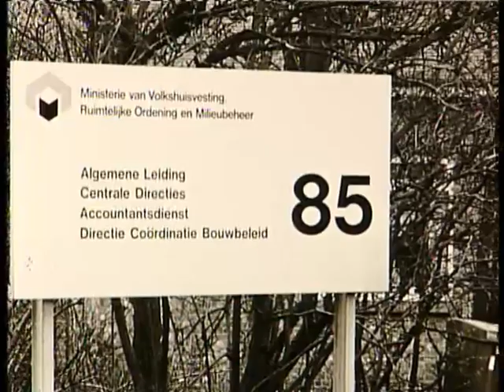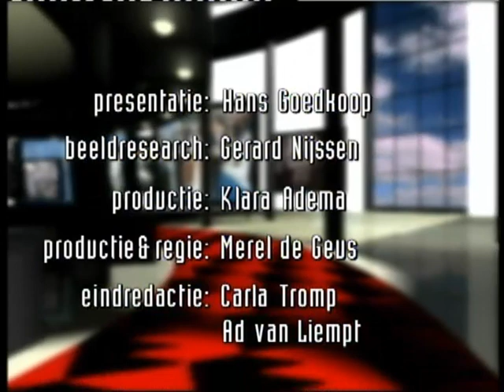De Kroonprinsenstrijd binnen de PvdA - Andere Tijden (2001)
Ooit waren er vier kroonprinsen. Ed van Thijn, André van der Louw, Jos van Kemenade en Marcel van Dam. Toch zeker één van hen zou Joop den Uyl gaan opvolgen als leider van de PvdA. Maar het werd in 1986 uiteindelijk Wim Kok, omdat Joop den Uyl hem al vanaf de jaren ’70 als zijn meest ideale opvolger zag. Nu Wim Kok zelf binnenkort beslist over zijn politieke toekomst, reconstrueerde Andere Tijden, met bijna alle hoofdrolspelers van toen, de vorige kroonprinsenstrijd binnen de Partij van de Arbeid.